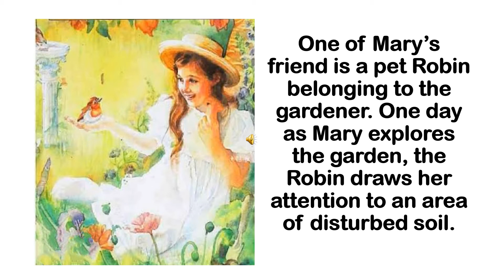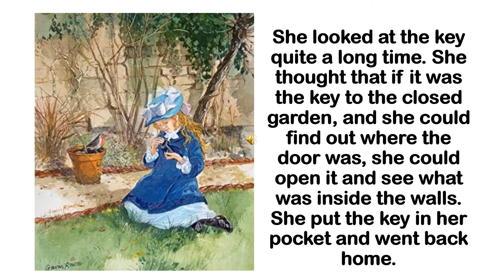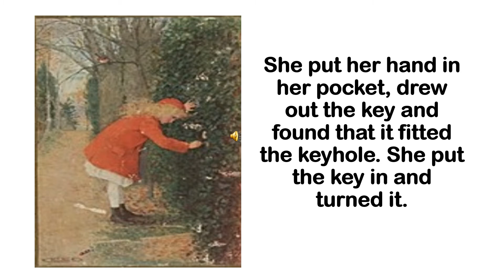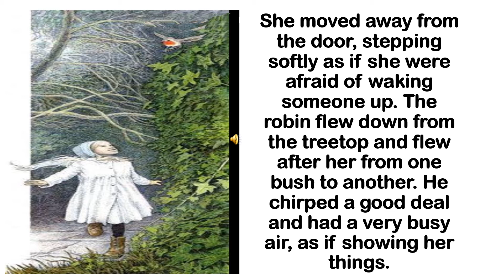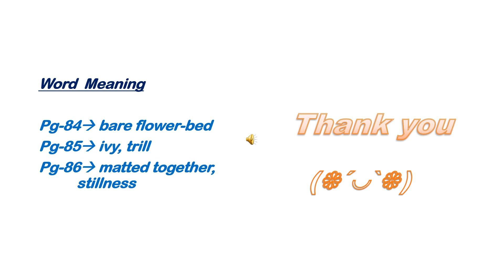CLASS- V English Literature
LESSON-9 THE SECRET GARDEN